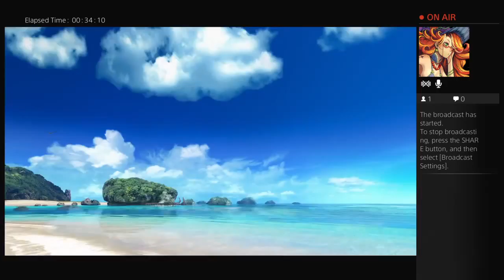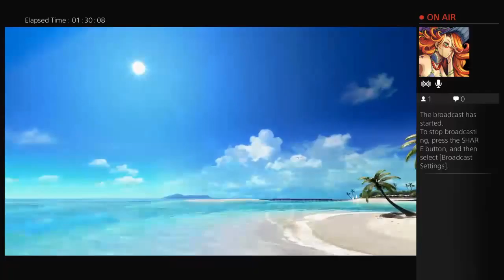DOAX3 First Time Playthrough!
DOAX3 has launched, let's play!